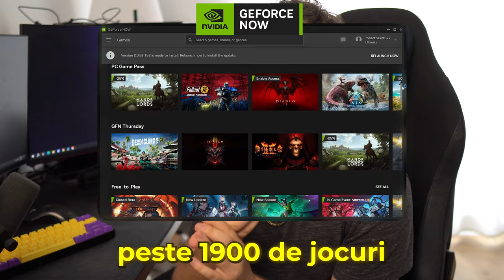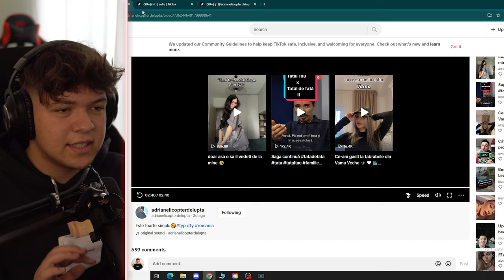SELLY CU ADRIAN S-AU IMPACAT!